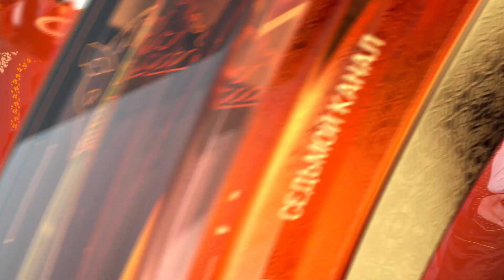ТҰСАУКЕСЕР! Серік Ибрагимов - Тойхана / OST «Тойхана 2» телехикаясы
Қала қызыл аймаққа енеді. Мейрамхана қожайыны Ғазиз қиын күндердің басталғанын түсінеді. Мейрамхананы  дағдарыстан алып шығу үшін дағдарыс менеджері Лаураны жұмысқа алады. Лаураның көмегімен мейрамхана бизнесі табыс әкеле бастайды, бірақ бұнымен бар мәселе шешілмейді. Ғазизді қызғанған Әсел Лаураның соңына түседі. Нәтижесінде Лаураның құпиясын ашады.

Тұсаукесер! 18 сәуірден бастап, «Тойхана 2» «Жетінші» арнада!

Серік Ибрагимов - Тойхана (Сөзі: Рамазан Амантай, әні: Әлихан Байсұлтан)/ OST «Тойхана 2» телехикаясы